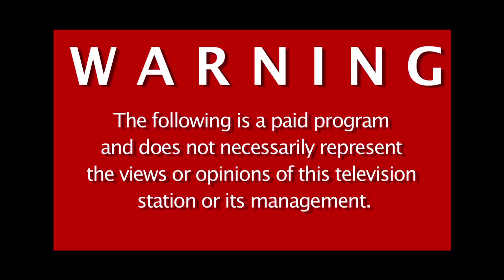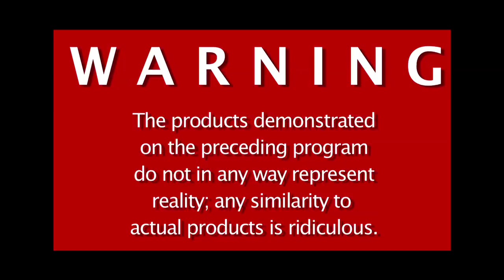ACIDIC - "Copper Man" Official Music Video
"Copper Man" official music video. By ACIDIC. Directed by Kelly.
The full Copper Man album releases March 19th, 2013.
Pre order the full album now @

LYRICS:
I am the copper man
And im under cover
In east america
They're selling miracles

The dutch master's got it up
He's stocked and ready
In west america
He'll poison anyone

Don't forget the phillies and the dutch

You smoke another one
Cause i've had too many
I'm in east america
They're selling miracles

No man the copper man can

In east america
They're selling miracles

Hey